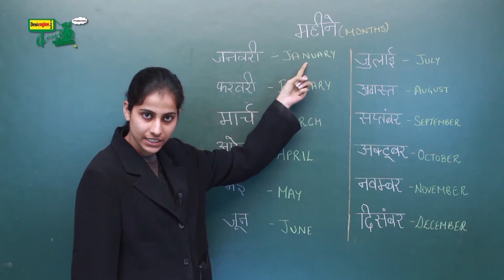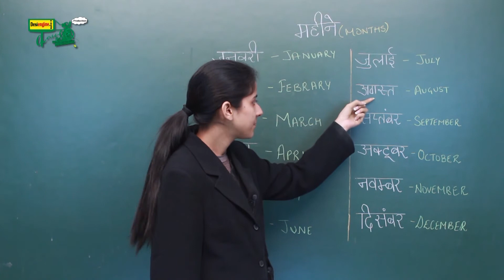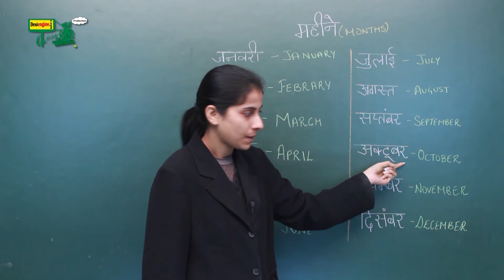महीनों के नाम सीखें | Learn Month Name | Learn Hindi | Desi Engine India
This Video is designed for your child to learn Hindi Traditionally.

इस विडियो में आप जानेंगे महीने के नाम ! In this video you will know the names of the month.